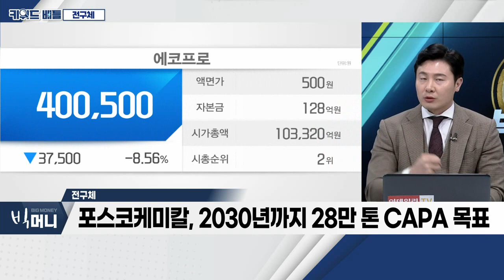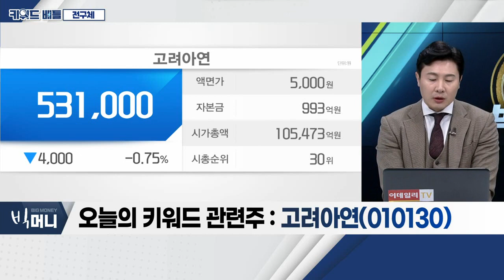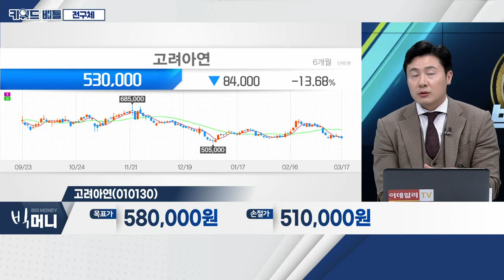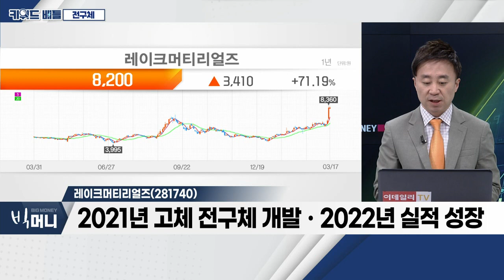고려아연, 레이크머티리얼즈... 전구체_키워드 배틀 (20230317)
- 전구체 + 리튬 소스 = 양극재
- NCM 전구체 수입량 중 중국산 80~90%
- 中 중심 LFP 배터리 제조, 투자 움직임
- 포스코케미칼, 2030년까지 28만 톤 CAPA 목표
- 에코프로, 수산화리튬ㆍ폐배터리 재활용 등 사업 영위
- 에코프로머티리얼즈, 하이니켈 전구체 생산
- 이엔드디, 새만금 전구체 2공장 착공
- 포스코케미칼, 배터리 원자재 수직계열화 진행 중

- 4분기 금속 가격 하락 + 비용 = 어닝 쇼크
- 수출 중심으로 주요 금속, 판매량 회복
- 포스코와 36년만에 합작사 청산
- 고려아연-영풍그룹, 지분권 다툼… 계열 분리 가능성

- 반도체 비중 높은 전자재료ㆍ정밀화학 소재 기업
- 2021년 고체 전구체 개발ㆍ2022년 실적 성장
- 자회사 전고체 배터리 전해질 양산 설비 준공 계획